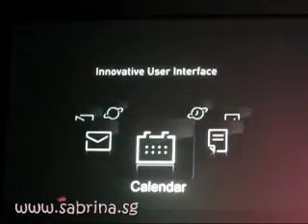LG Prada II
Video taken during the LG PRADA Asian Launch (in Singapore) at St Regis.